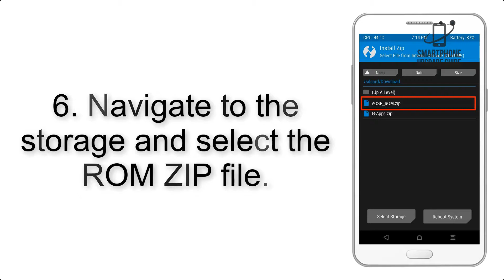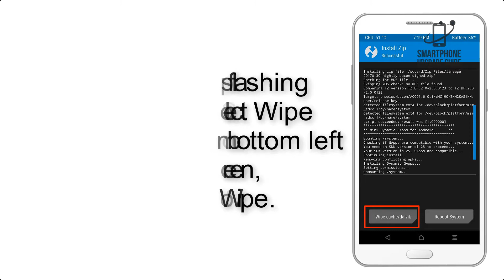Install Android 9.0 Pie on Samsung Galaxy Tab A 10.1 (LineageOS 16) - How to Guide!